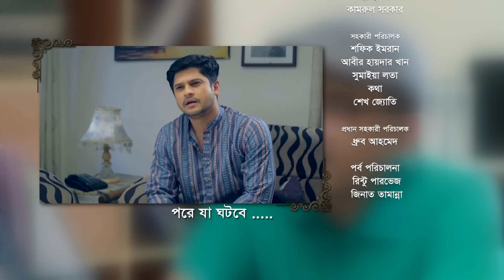Smiritir Alpona Anki | স্মৃতির আল্পনা আঁকি | Niloy | JS Himi | ATN Bangla Mega Serial 2023 I EP-580